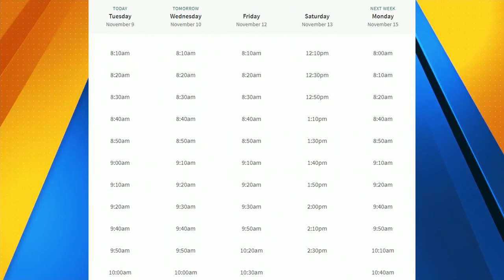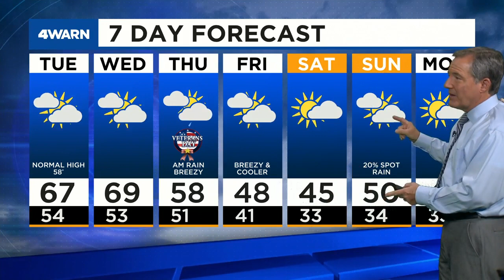News 4 Morning Update: Nov. 9, 2021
The St. Louis County Department of Public Health received a large shipment of child-size vaccine doses today